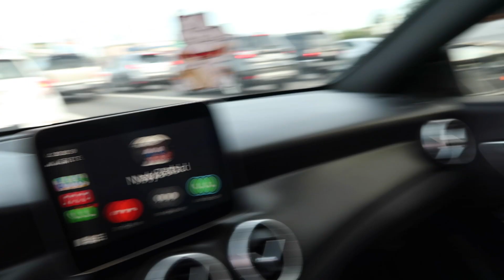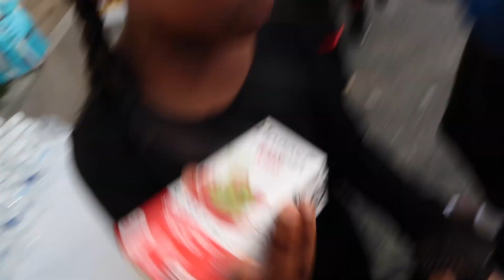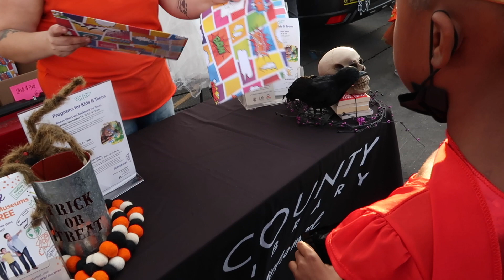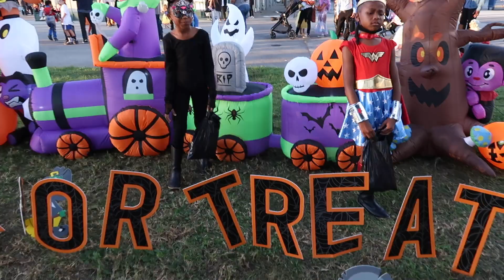BETTER LATE THAN NEVER | THEY THOUGHT I WAS STEALING FROM THEM | SO WE HAD TO SHOW UP | FULL VIDEO..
Why are some people like this?